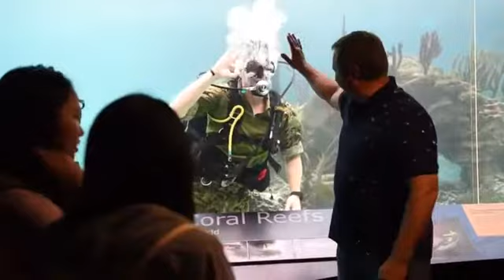U S Navy divers surprise kids at New York aquarium...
Kids at New York Aquarium find surprise U.S. Navy divers in fish tank